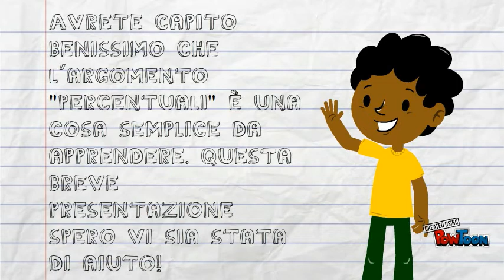LE PERCENTUALI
Una piccola presentazione sui concetti fondamentali sulle percentuali-- Created using PowToon -- Free sign up -- Create animated videos and animated presentations for free.  PowToon is a free tool that allows you to develop cool animated clips and animated presentations for your website, office meeting, sales pitch, nonprofit fundraiser, product launch, video resume, or anything else you could use an animated explainer video. PowToon's animation templates help you create animated presentations and animated explainer videos from scratch.  Anyone can produce awesome animations quickly with PowToon, without the cost or hassle other professional animation services require.